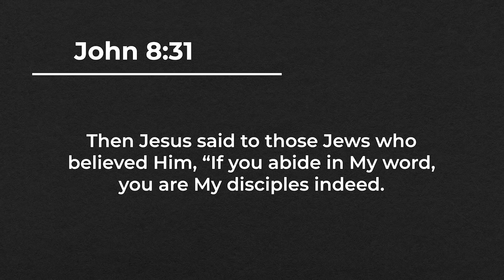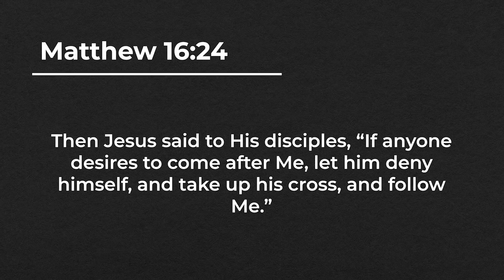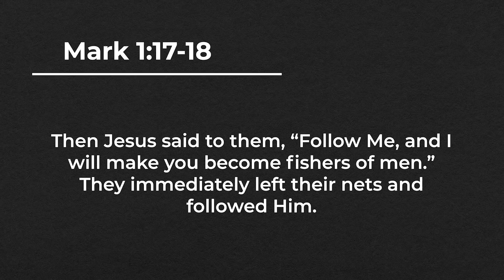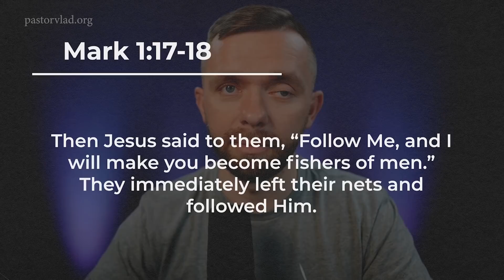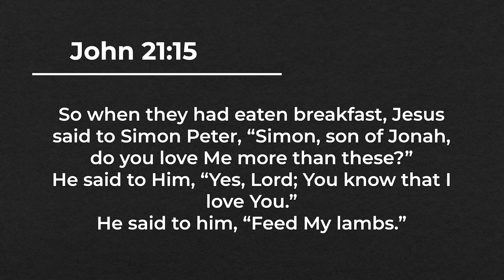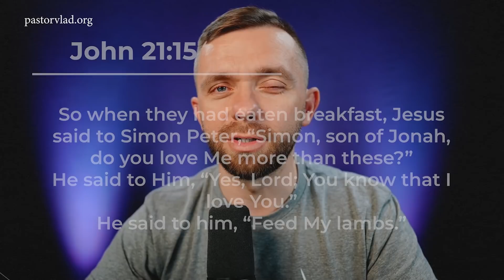Believer or Disciple!? Learn the DIFFERENCE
Are you a believer or a disciple of Jesus Christ?

Chapters
0:00 Introduction
1:28 Marks of a Disciple
5:28 Discipline and Devotion
9:02 Disciples Make Disciples